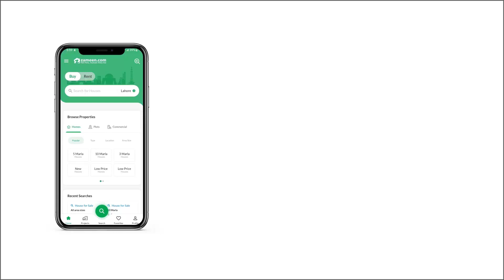1 KANAL RESIDENTIAL PLOT FOR SALE IN PHASE 8 BAHRIA TOWN RAWALPINDI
Solid land and level plot top height location
Most beautiful location
Near to Masjid park and commercial